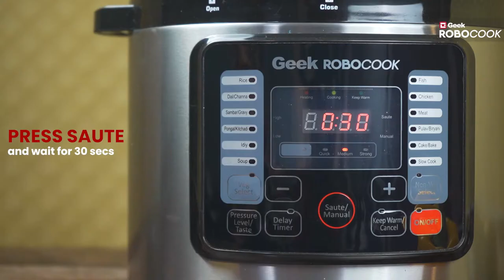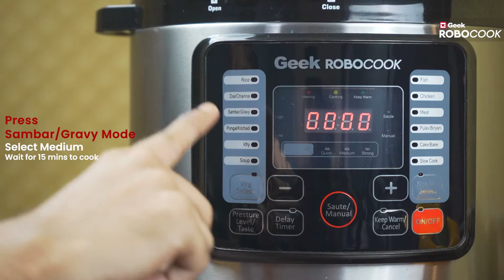Indian Sorreal & Mushroom Curry in Robocook Nuvo | Electric Pressure Cooker Recipe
Ingredients:

Chukka koora( Sorrel leaves) - 2 bunches sorted
Mushroom – 1 cup, chopped
Green chillies  - 2 nos
Curry leaves – handlful
Onions - 1/2 cup chopped
Garlic  - 3 pods chopped
Red chilly powder -1/2 tsp
Asafoetida – 2 pinches

Steps:

Connect the power cord to ROBOCOOK and switch ‘ON’ button. Press The Saute' Button in front dashboard and wait for 30 secs for the inner cooking pot to get heated up.

Add Cooking Oil to the Cooking pot. Add Mustard seeds, Asafoetida, Curry leaves & saute till mustard seeds splatter.

Now add Garlic, Onions and stir. Continue in Saute mode for about 3-5 minutes till you see the Onions turn brown in color.

Now add  Chukka koora, Turmeric powder, Salt, Coriander powder, Red chilly powder and cook till leaves become soft and the color turns to light green.

Add the Mushrooms and water.

Place the closing lid over the top, Turn and place the Pointer in ‘Close’ Position. Ensure the lid is firmly closed and Pressure release button should be on ‘DOWN’ Position.

Choose the Idly in the Menu option with taste as Medium.

Pre-Cooking will happen for few seconds and once the cooking is completed 3 Beep sounds will be heard and it will automatically switches to keep warm mode. Press ‘Cancel’ if not required.

Wait for 10 mins to get Natural Pressure Release (OR) it can be released manually by pulling ‘UP’ the pressure release button. Ensure the pressure is released completely on both the methods.

Open the cooker and switch to Sauté mode. Stir for 1 minute.

Enjoy this Gastro friendly curry with cooked rice.